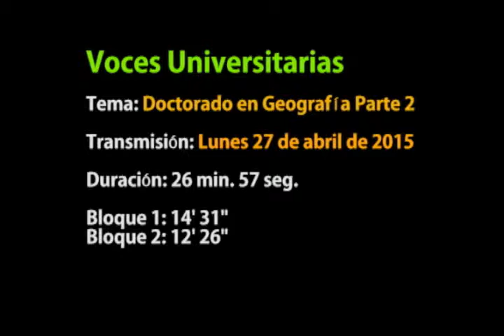Programa VU Doctorado en Geografía (2 de 2) - Universidad de Quintana Roo - UQROO 2015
Programa dedicado al Doctorado en Geografía, sus orígenes y sus alcances. (2 de 2) / transmitido el 27 de abril de 2015  - Universidad de Quintana Roo - UQROO 2015.